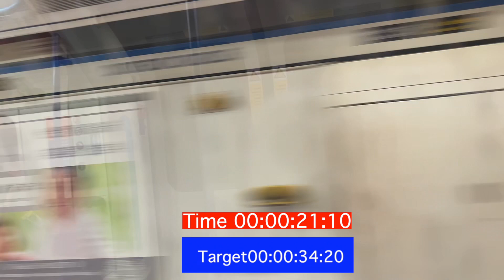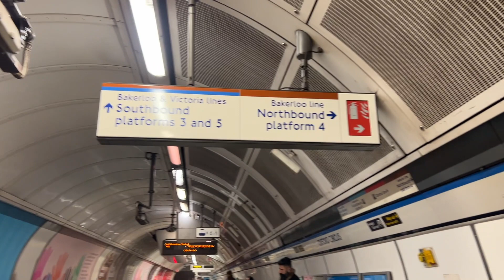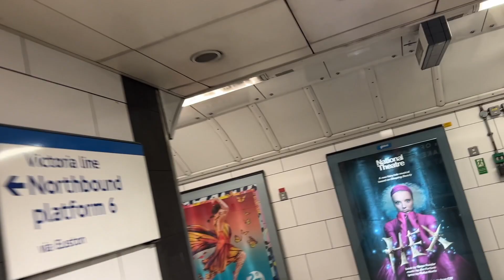How to GET OFF VICTORIA LINE at Oxford Circus Undergound Station in time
How to get off Victoria Line at Oxford Circus Undergroud Station in time covers the final 34.20 seconds of a North bound tube  journeyf rom Green Park  as the train enters Oxford Circus. During that crucial time,travellers need to know if they are STAYING , CHANGING or EXITING the station.
The video graphically reveals each of these options and shows how travellers can change lines or exit the station initially by stairs and then up and escalator to the ticket and onto some further stairs to street level.

Oxford Circus is a London Underground station serving Oxford Circus at the junction of Regent Street and Oxford Street, with entrances on all four corners of the intersection. The station is an interchange between the Bakerloo, Central and Victoria lines.
 As of 2020, it was the fourth-busiest station on the London Underground.[3] On the Central line it is between Bond Street and Tottenham Court Road, on the Bakerloo line it is between Regent's Park and Piccadilly Circus, and on the Victoria line it is between Green Park and Warren Street. The station is in Travelcard Zone 1.
The Central line station opened on 30 July 1900, and the Bakerloo line station on 10 March 1906. Both are Grade II listed. The station was rebuilt in 1912 to relieve congestion. Further congestion led to another reconstruction in 1923. Numerous improvements were made as part of the New Works Programme and as a flood protection measure. To accommodate additional passengers on the Victoria line, a new ticket hall was built. The Victoria line platforms opened on 7 March 1969, including cross-platform interchange with the Bakerloo line.